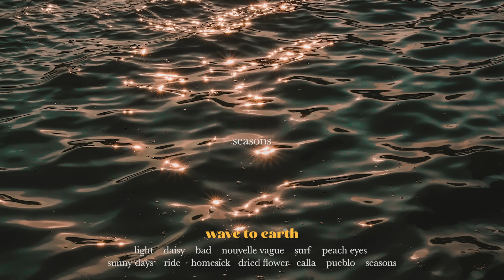𝐏𝐥𝐚𝐲𝐥𝐢𝐬𝐭 그 시절, 파도에게 물었습니다 l Wave To Earth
파도에게 물었습니다.
왜 잠도 안 자고,
쉬지도 않고,
밤이나 낮이나 하얗게 일어서느냐고,

일어서지 않으면
내 이름이 없습니다.
파도의 대답입니다.

- 파도, 시인 유승우 -

본 영상으로 수익을 얻지 않습니다.